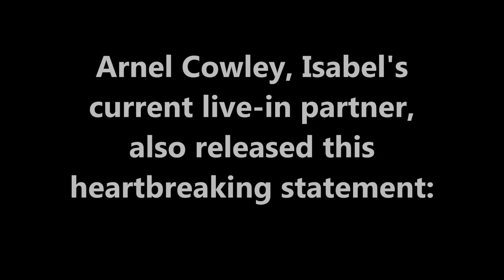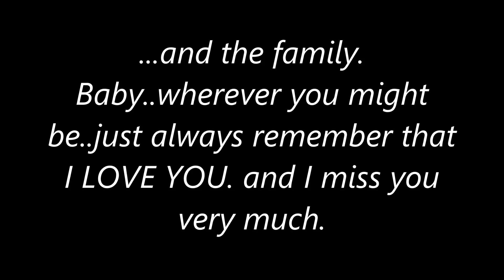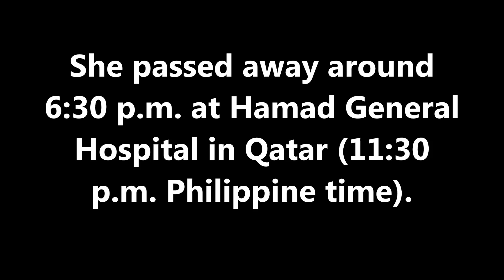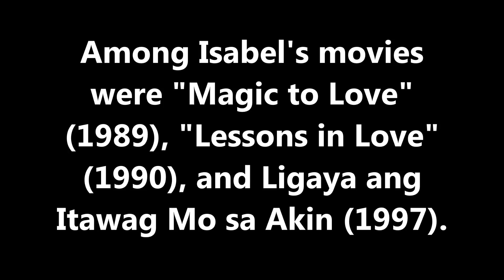Isabel Granada Died in Qatar, Bangkay Pauwi na ng Pilipinas